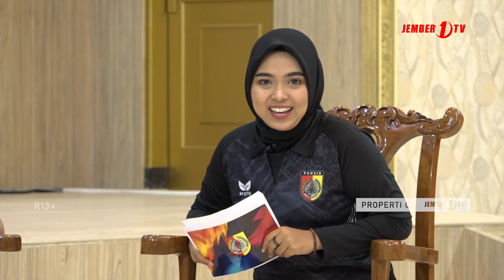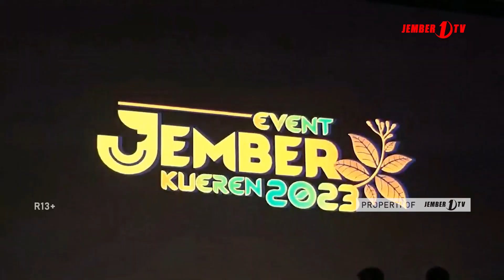JEMBER SPORT TOURISM "NOBAR PIALA DUNIA" (1/4)